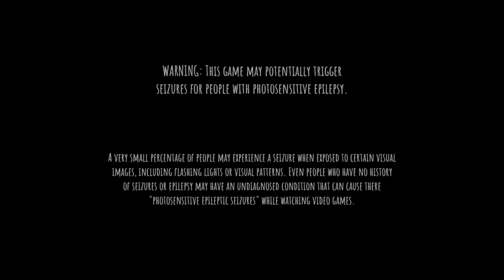Gaming with KaijuForceNeo: 18- (Part 407)